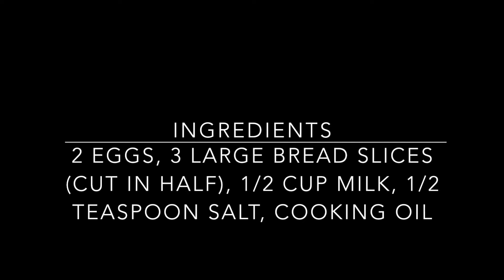Day 50 - French Toast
Day 50. Breakfast recipe: French toast! Matheea's pick. ;-)

INGREDIENTS:

- 2 eggs
- 1/2 cup milk
- 1/2 teaspoon salt
- 3 large bread slices (cut in half)
- cooking oil